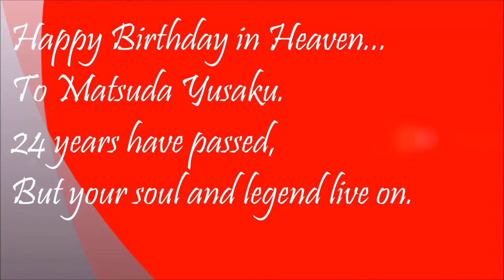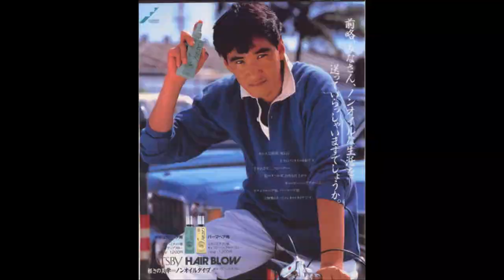Happy Birthday to Matsuda Yusaku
A video tribute dedicated to japanese actor and legend Matsuda Yusaku,on this 21st of September,his birthday.
Song: "Salvation",by Roxette.